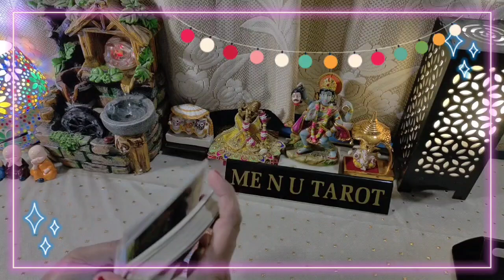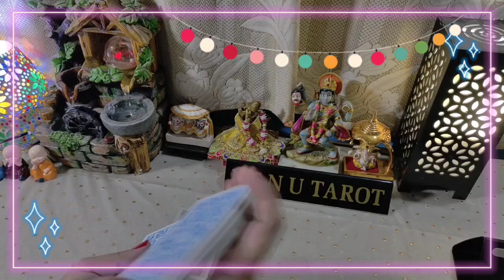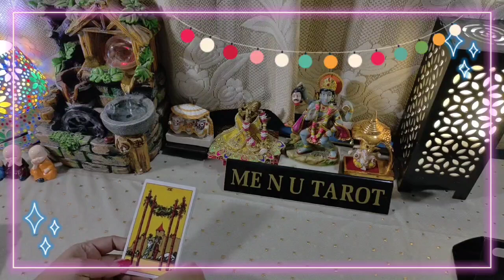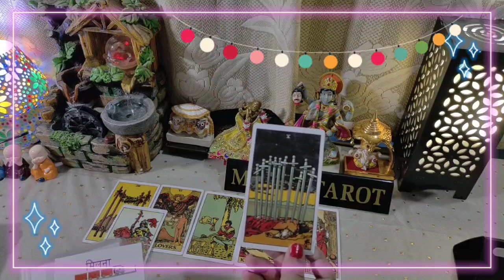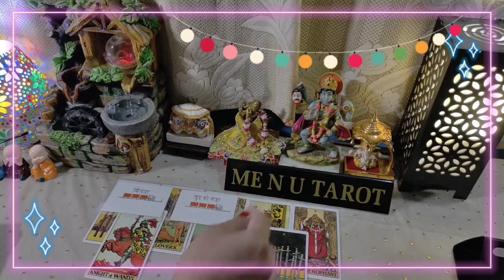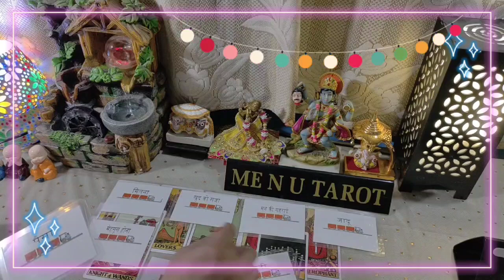😭🙇koi ro raha hai pachtave ke aasu